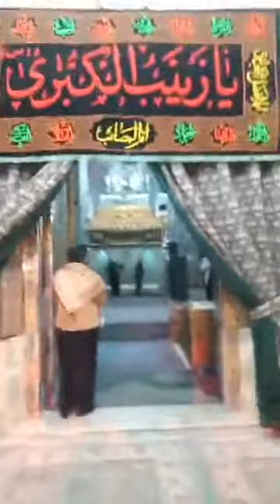Raza da baba tu aaya aae by mir kazmi at sham